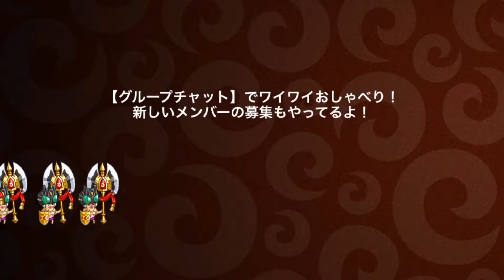城ドラ実況 #63 サブ垢で攻撃してキーン稼ぎをしよう！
ゲームBGM下げすぎたので次回から調整します。

前回の動画
「ガールコンビでリーグ」の巻↓